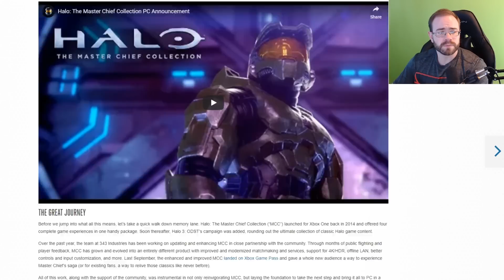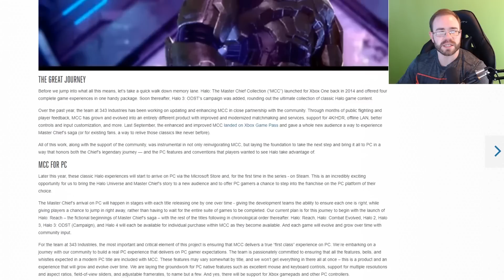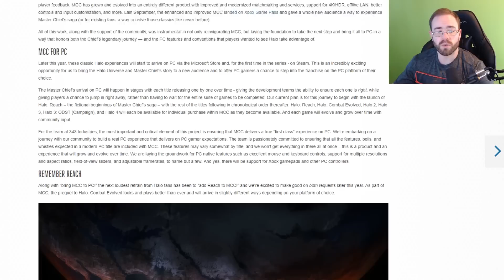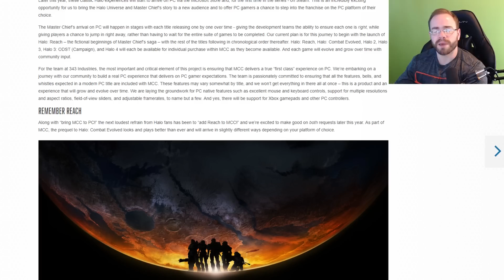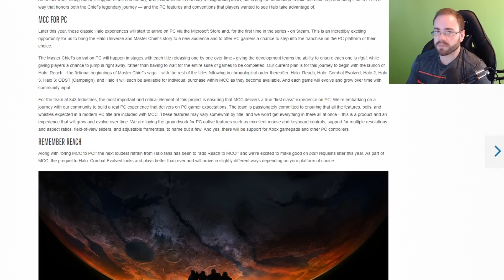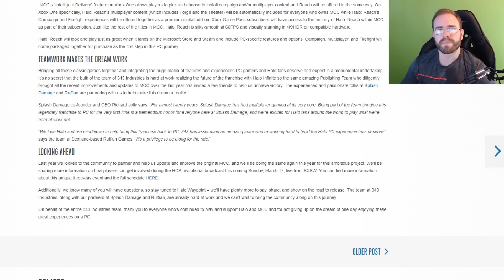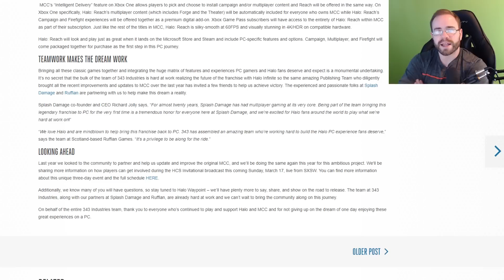Halo Is Finally Coming To PC...And It's Bringing Reach With It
During Inside Xbox today they announced that Halo Master Chief Collection will finally be making the jump to PC this year. Along with this news they also said that Halo Reach will be getting added to the MCC with both campaign and multiplayer getting added separately. This is big news since Halo has been a staple on the Xbox console and with Halo 5 most likely getting added to the collection at some point as it becomes legacy, it looks like the last big Xbox exclusive is heading to PC.